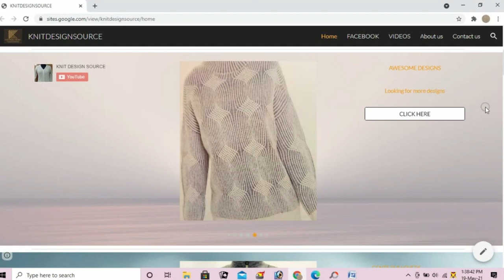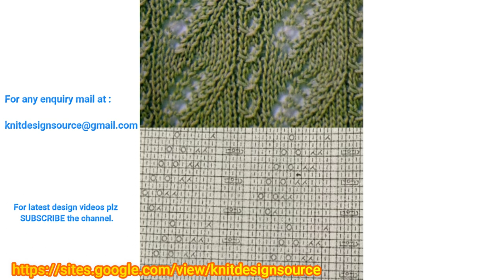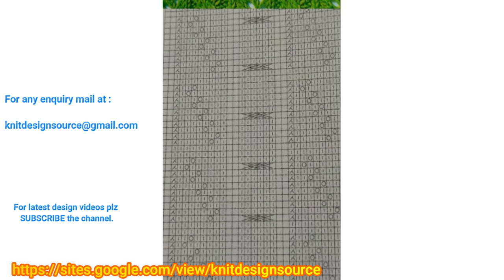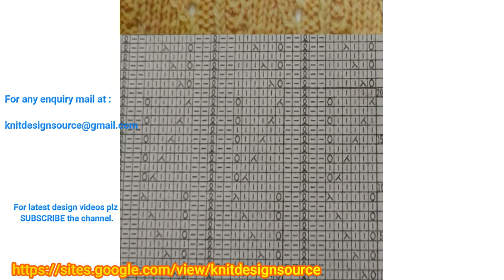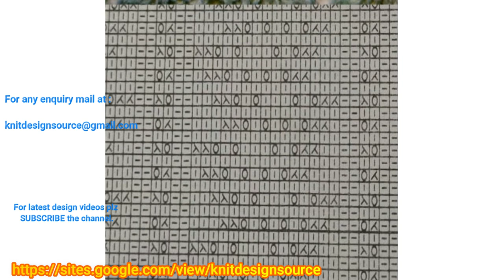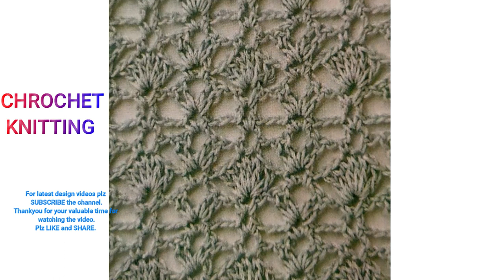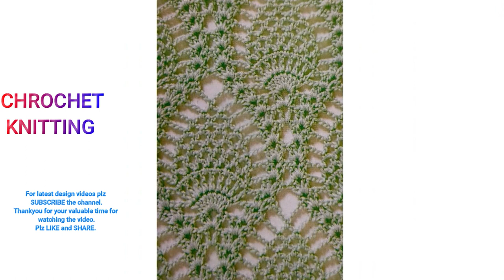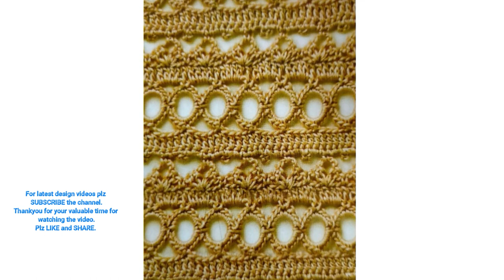LACE AND CROCHET KNITTING PATTERN 01, Pointel knitting design,STOLL / M1/ HQPDS ,lace stitches,koti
Website intro  :    00:20

Lace designs :  01:40

Crochet design : 39:40

PROMOTE YOURSELF:

 Are you a DESIGNER, or MANUFACTURER, or a SHOPKEEPER, deals in products of Knitting. Do you want to PROMOTE yourself to KNIT WORLD community?

       HERE offer for you:

 Make a short video of yourself up to 5 minutes.
 Video should contain your INTRODUCTION : NAME-CITY-STATE- COUNTRY, your known Languages, your contact information like Mobile no., what type of WORK you are doing- your Designation, your Specializations, some samples of your product like design files photographs, your product samples, your final product cardigans snaps of HD quality.

We will upload your video to our channel and you will be connected to KNIT WORLD COMMUNITY. You promote yourself absolutely FREE. Your sales will increase. YOU will be connected to lots of resources.

This video  contains different style of current fashion formation patterns. Video  will guide you with lots of ideas of knitwear fashion industry. This video will add taste of fashion in mind of beginners and professionals of knitwear designers.

Fashion is an instant language . Every day is a fashion show & the world is your runway . Fashion is freedom . Fashion is a style of life . Stay in fashion!

This video comes with lots of knitting ideas which will help the designers to Improve their creativity.
Thankyou for your valuable time for watching the video.